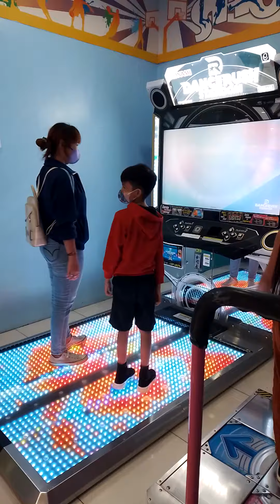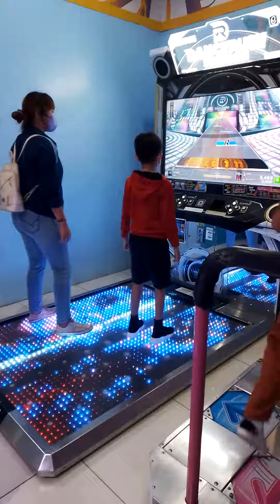trisha milo 2022october